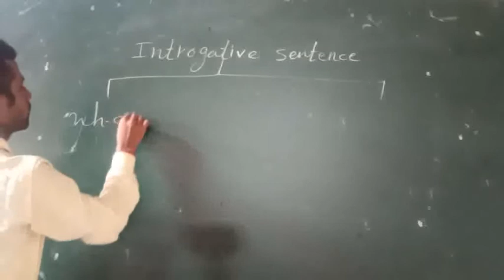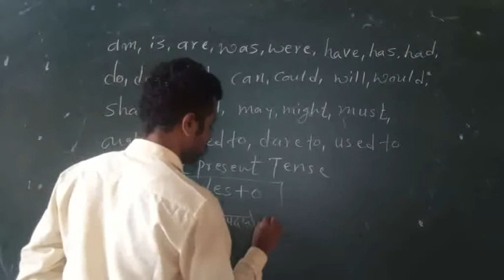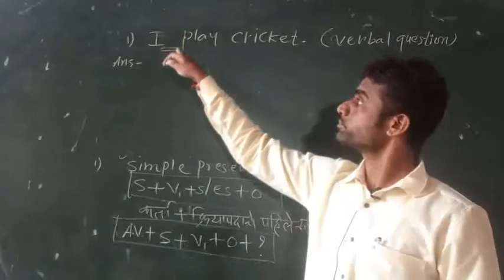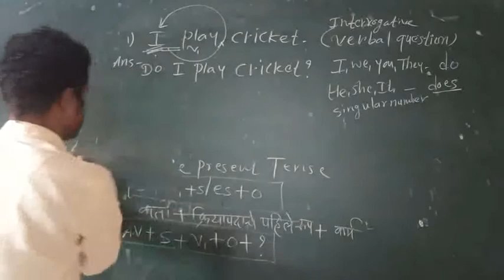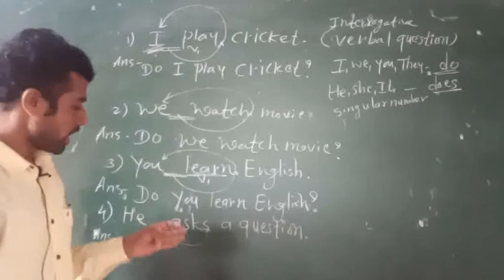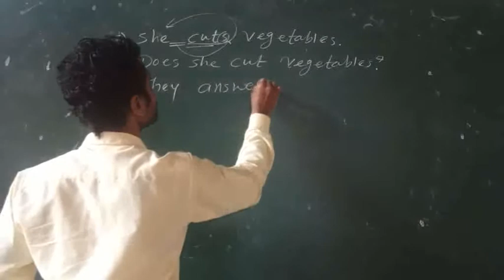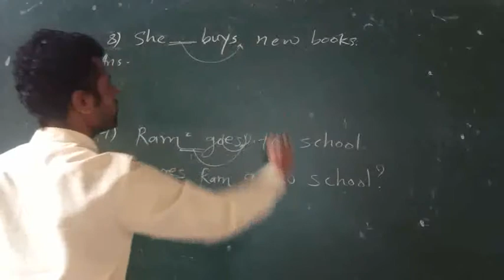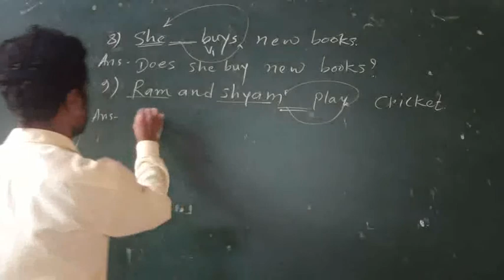English grammar tense 2